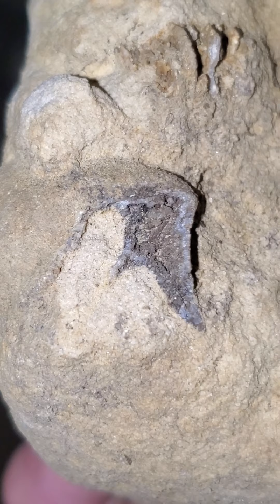Incredible Fossilized Remains of Skull of some type